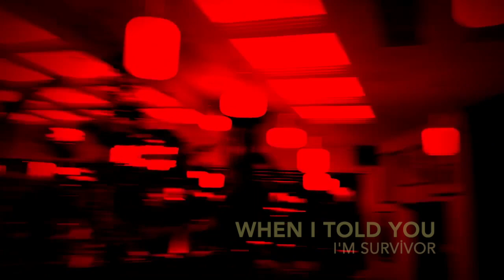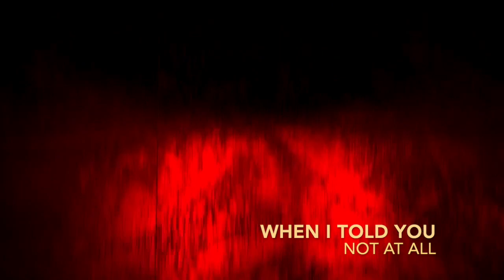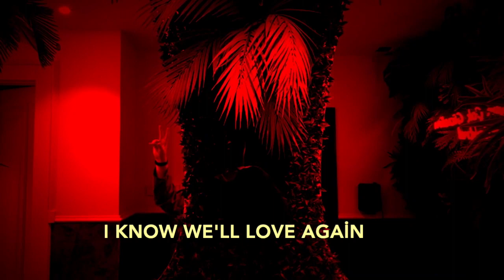ZEERA - For Us (Prod.Zyeq)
For Us ,Dolunay Grubuma gelsin.Benim ilk kendi kendime bu kadar prodüksiyonlu yaptığım işim, siz bi de beni beat yapmayı öğrenince görün :) Herkese iyi dinlemeler...

Aranje : Zeera
Record-Mix-Mastering : Zeera
Video  : Zeera